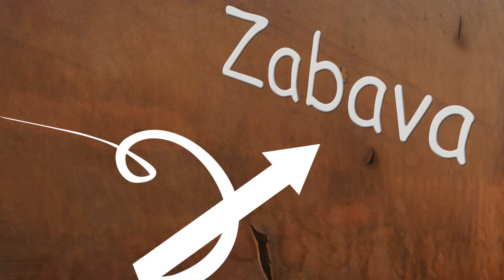SP Parody Intro